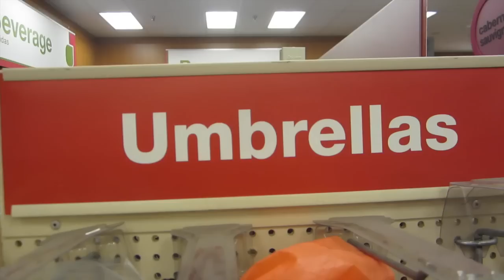|So Much Rain Yo!| Wacky Wednesday Vlog .15.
||_Vine_|| Ali Wilderman